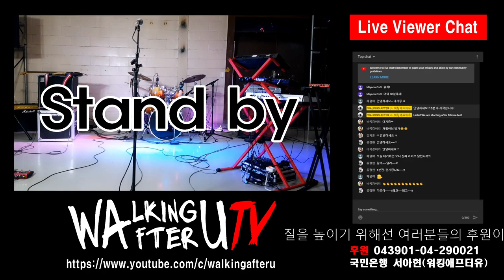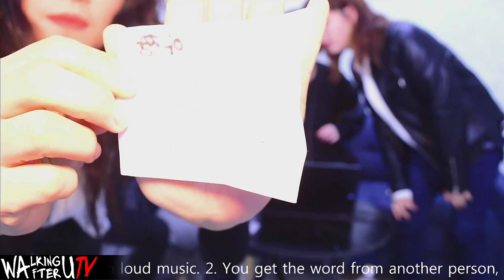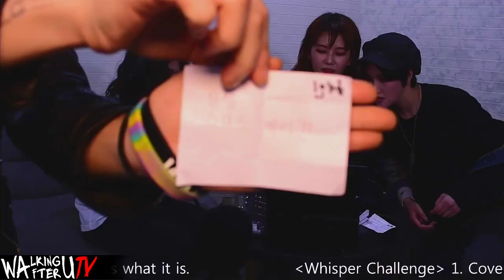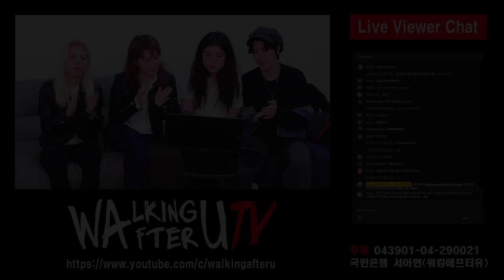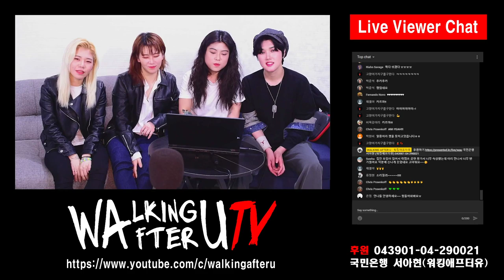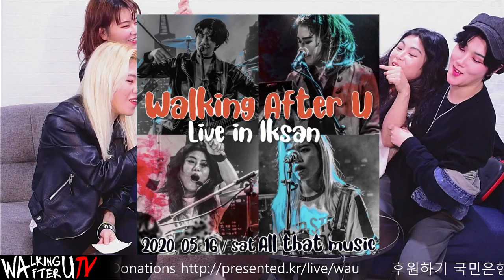2020.04.29 (수) WALKING AFTER U TV 🤐고요 속의 외침🤐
국민은행 서아현 (워킹애프터유)
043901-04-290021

본 영상 속 타투는 리안 타투이스트님과 콜라보로 진행된 내용이 포함되어 있습니다.
🔻 방송 중에 나온 아짱의 타투이스트가 궁금하다면?
리안타투
RIAHN Tattooist

Chakra  AROMA ROLL ON
차크라 아로마 롤온 10ml

차크라 아로마 롤온은 물리적, 화학적 처리를 전혀 하지 않은 순수 식물성 오일을 사용한 100% 천연 아로마 에센셜 오일입니다.
40년 역사의 최상급 퀄리티의 아로마 오일을 자랑하는 영국 O&3 The oil family의 오일을 사용하고 있으며
골든 호호바오일과 천연 아로마 오일이 들어가서 풍부한 보습력과 끈적임 없이 부드럽고 산뜻한 발림성에 심신 안정에도 좋습니다.
인공적인 향수로는 흉내낼 수 없는 자연 그대로를 담은 향입니다.